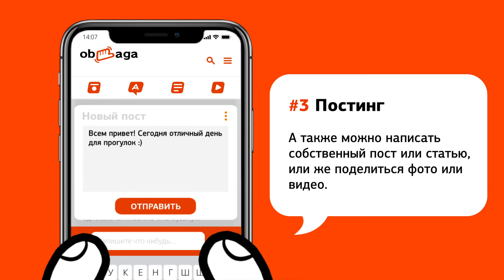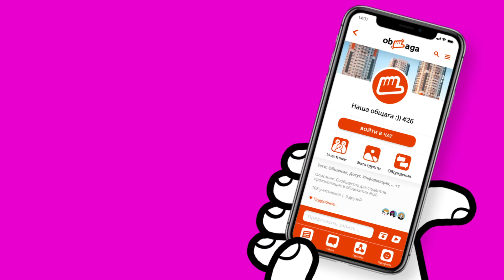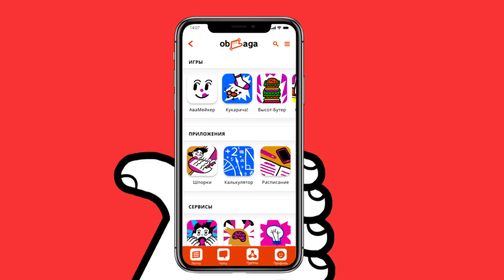ОБЩАГА СФУ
Ролик разработан в целях рекламного продвижения мобильного приложения. Добро пожаловать в Общагу!